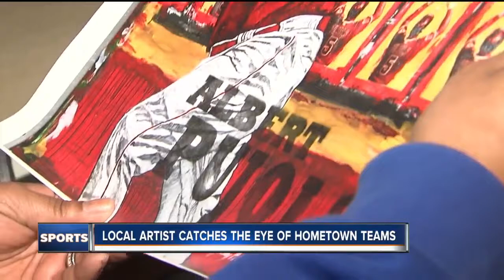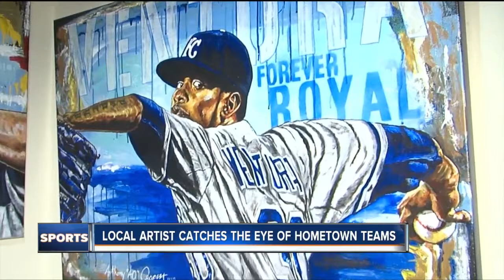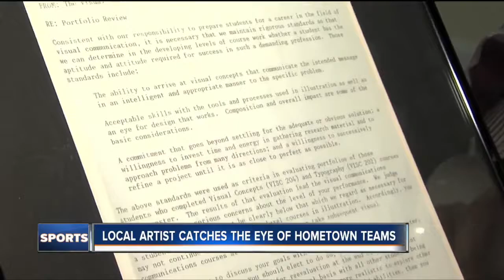Local painter getting praise from KC's superstar athletes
Anthony Orapaza's art has gotten attention from some of Kansas City's finest athletes. His hometown team's "Never Give Up" spirit and his own determination has put his paintings in the spotlight.